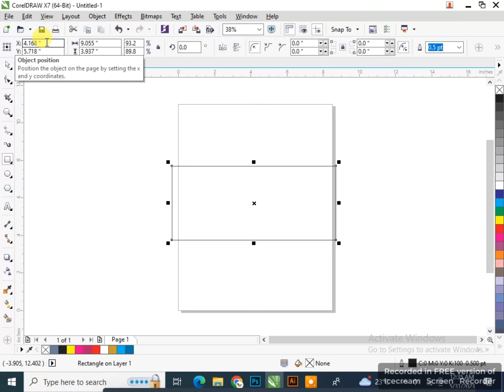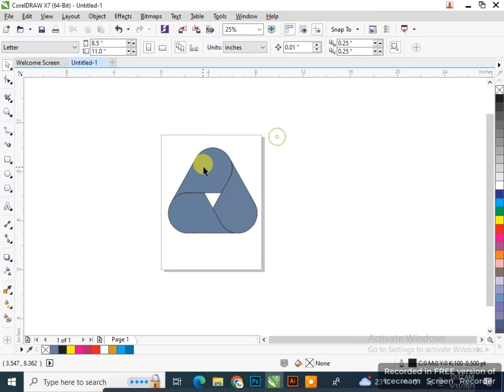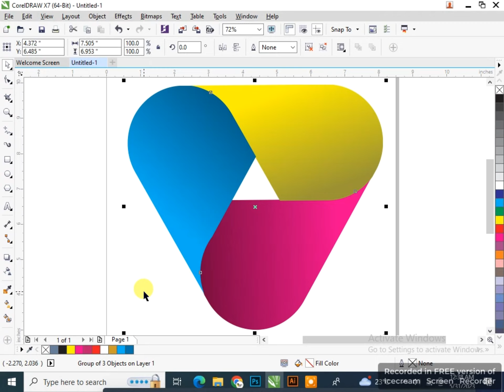How to design Logo in coreldraw | Coreldraw mein logo kaise banaye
logo kaise banaye, logokaisebanaye, professional logo kaise banaye, design a logo